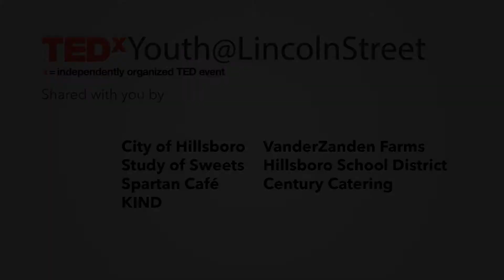Transparent | Charlie Yonnes | TEDxYouth@LincolnStreet